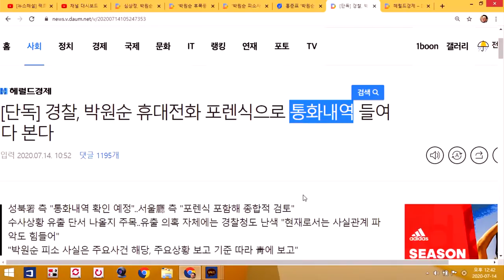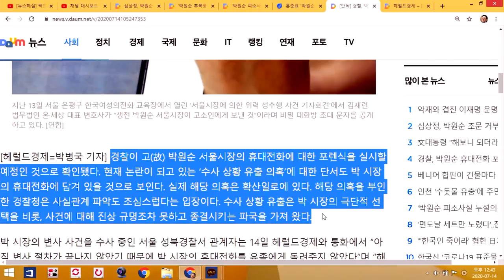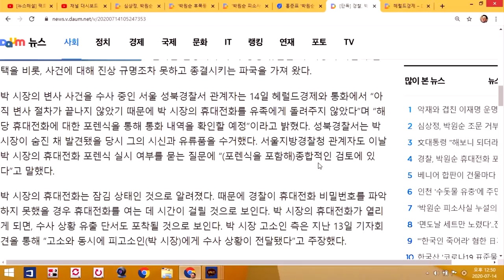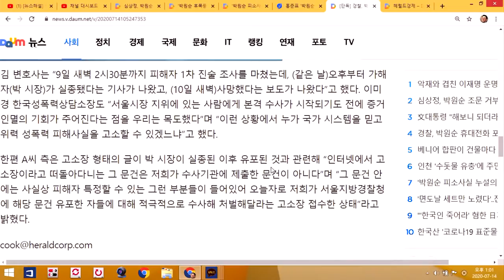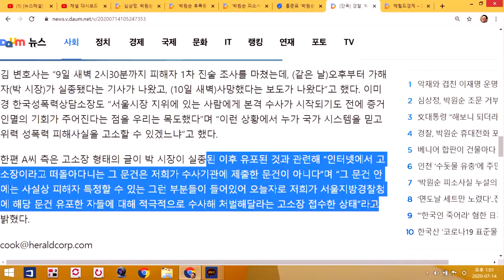[싱글컷] #27-01 기레기들이 팩트인척 누군가를 압박하는 방법!